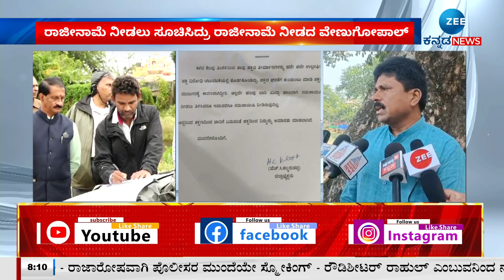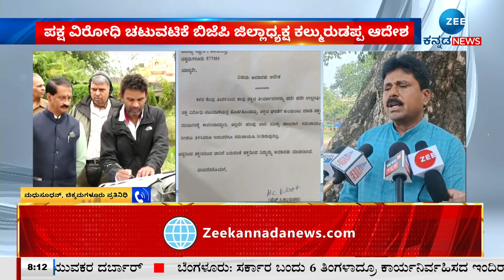Venugopal Resign | ಪಕ್ಷ ವಿರೋಧಿ ಚಟುವಟಿಕೆ ಬಿಜೆಪಿ ಜಿಲ್ಲಾಧ್ಯಕ್ಷ ಕಲ್ಮುರುಡಪ್ಪ ಆದೇಶ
ಸಿ.ಟಿ.ರವಿ ಆಪ್ತ ವಲಯದಲ್ಲಿ ಗುರುತಿಸಿಕೊಂಡಿದ್ದ ವೇಣುಗೊಪಾಲ್
ರಾಜೀನಾಮೆ ನೀಡಲು ಸೂಚಿಸಿದ್ರು ರಾಜೀನಾಮೆ ನೀಡದ ವೇಣುಗೋಪಾಲ್